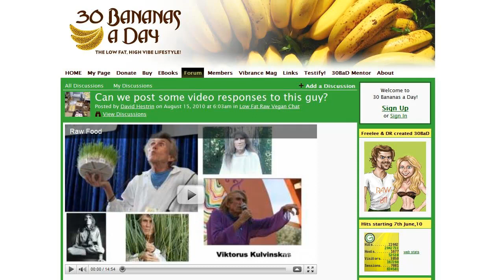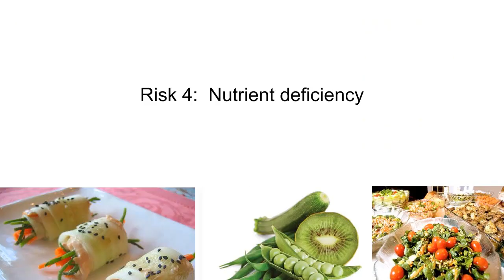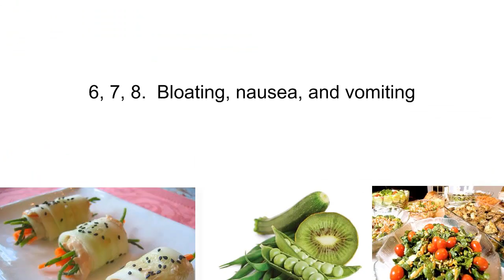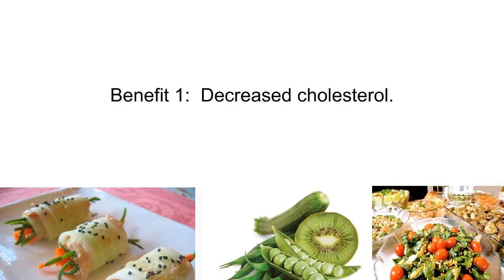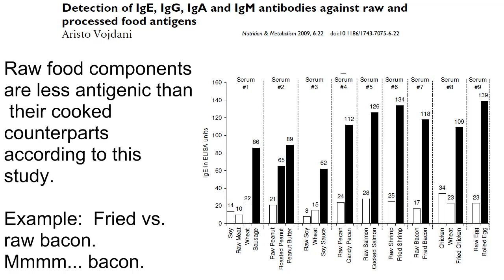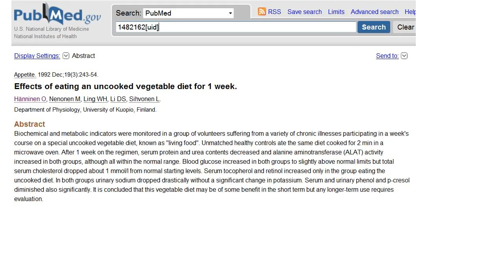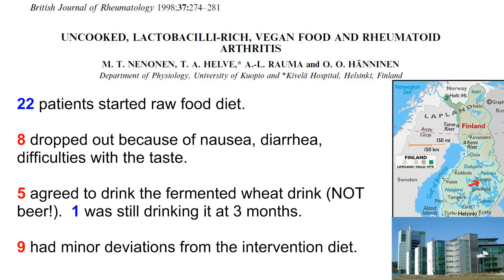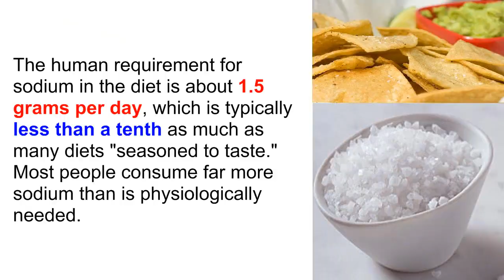Raw Food Pt 2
A review of the scientific literature for raw food risk and benefits.

1.  Dental erosions in subjects living on a raw food diet.

2.  Consequences of a long-term raw food diet on body weight and menstruation: results of a questionnaire survey.

3.  Low bone mass in subjects on a long-term raw vegetarian diet.

4.  Thermal stability of organophosphorus pesticide triazophos and its relevance in the assessment of risk to the consumer of triazophos residues in food.

5.  By how much does fruit and vegetable consumption reduce the risk of ischaemic heart disease?

6.  Long-term consumption of a raw food diet is associated with favorable serum LDL cholesterol and triglycerides but also with elevated plasma homocysteine and low serum HDL cholesterol in humans.

7.  Mortality in vegetarians and nonvegetarians: detailed findings from a collaborative analysis of 5 prospective studies.

8.  Detection of IgE, IgG, IgA and IgM antibodies against raw and processed food antigens.

9.  Effects of a raw food diet on hypertension and obesity.

10.  Antioxidant status in long-term adherents to a strict uncooked vegan diet.

11.  Effects of eating an uncooked vegetable diet for 1 week.

12.  Uncooked, lactobacilli-rich, vegan food and rheumatoid arthritis.